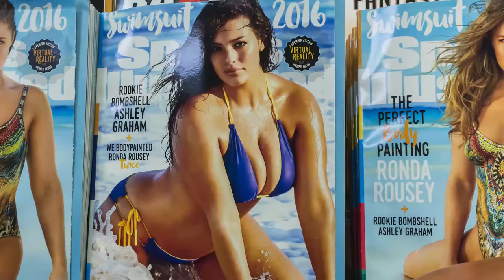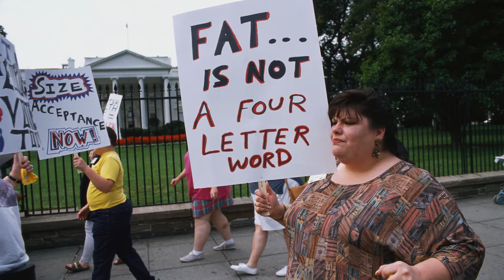The Story Now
Beauty is not a shape or size.

Every day we’re bombarded with images of what beauty is "supposed to" look like. From fashion model thin to the perfect hourglass, these standards don’t reflect reality for most women. But pop culture icons are rejecting this ideal, sparking a grassroots BodyPositive movement. See how these voices are shaping a new definition of everything beauty is and can be.